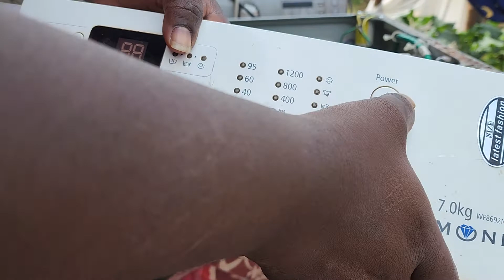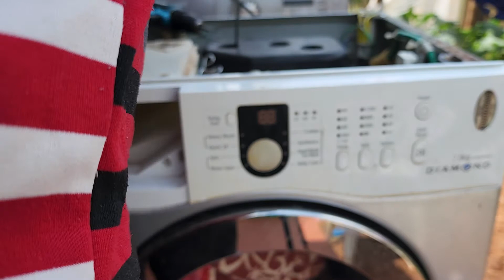Installing a washing machine power board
Samsung washing machine repair. model number WF8692NHW